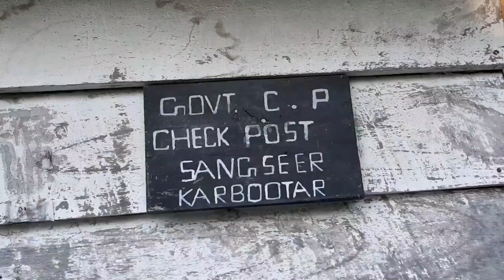Sangser/Karbootar..offbeat spots of North Bengal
Sangser and karbootar village is a very offbeat new tourist village in Kalimpong..Distance from kalimpong to Sangser village is approximately 10/12kms..takes about 45 minutes to one hour and karbootar village is 2 kms away from Sangser village..If you want to visit the village from Kolkata then there are many trains upto New Jalpaiguri Station..it is better to hire a reserve car or taxi from the station upto Sangser..or in other way come upto kalimpong..there are several hotels and resorts..pls check in Google search..stay a few days in kalimpong and from there visit the villages for one day tour..there are many visiting spots in kalimpong..But I  suggest to stay in sangser for one or two days..enjoy this beautiful  village with full of flowers..lush green..teesta river..kanchanjangha peak..various birds singing..K.K homestay is a very famous homestay..there are some other homestays.
You can visit sangser, karbootar throughout the year..exept rainy season...weather is very pleasant even in summer..March to June and October to December is the best time to visit..I can assure you that your Sangser, karbootar trip  will be a lifetime experience.